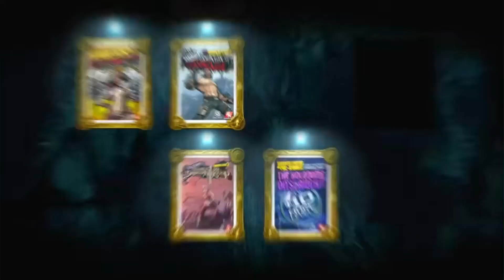Borderlands Collection: Pandora's Box - Launch Trailer | PS5 & PS4